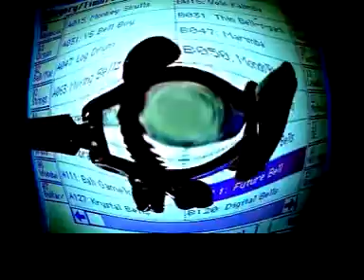cosmic train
music video with animation